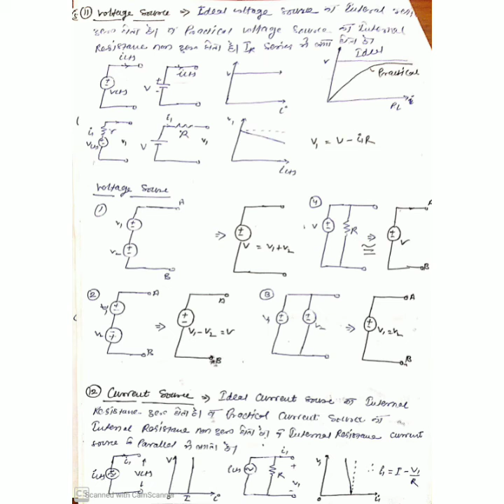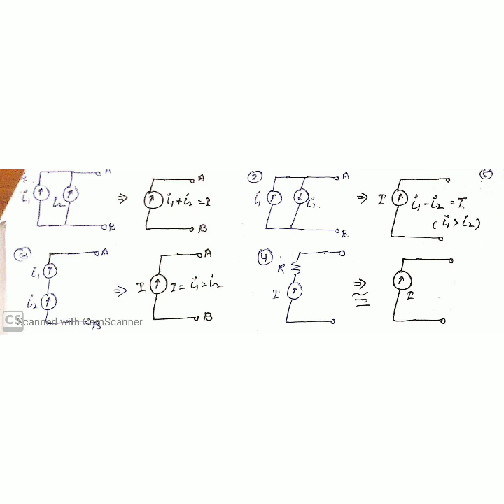EE-205 Unit - 1 NETWORK PARAMETER (Part -2)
Manoj Kumar
Lecturer (Electronics)
GPC Jasialmer